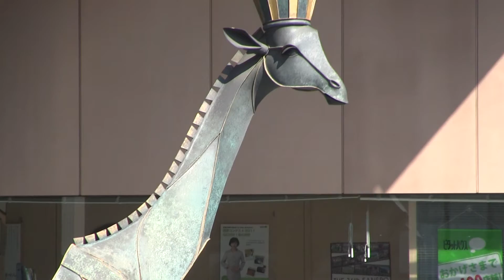Artwork King Giraffe Kyobashi Station Tokyo Japan 1555